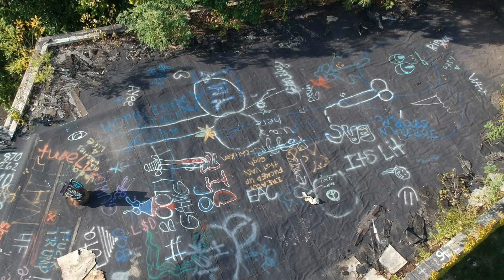Abandoned observatory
1080p version- don't bother with the others!